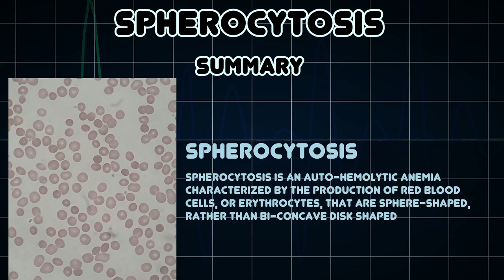Spherocytosis (Medical Condition)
Symptoms, risk factors and treatments of Spherocytosis (Medical Condition)

Spherocytosis is an auto-hemolytic anemia characterized by the production of red blood cells, or erythrocytes, that are sphere-shaped, rather than bi-concave disk shaped